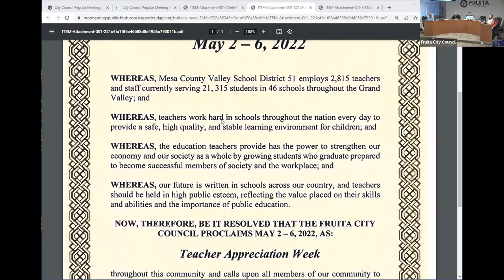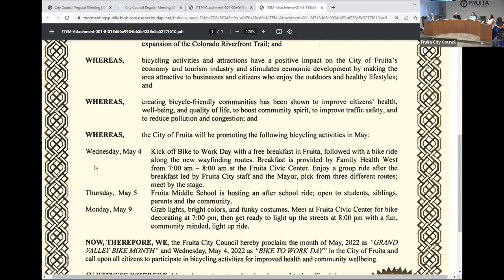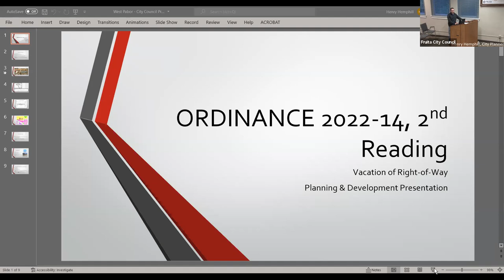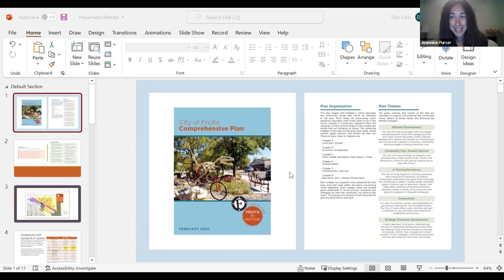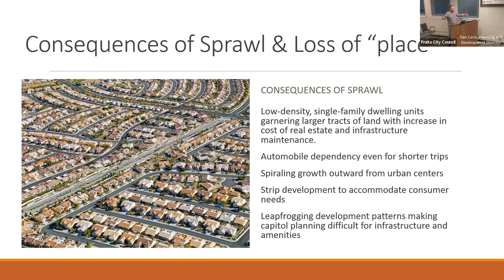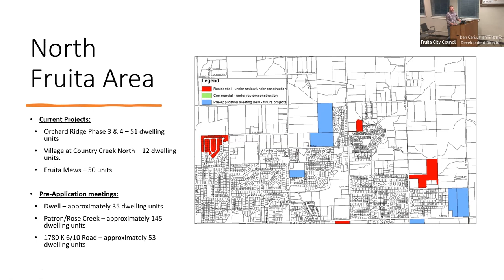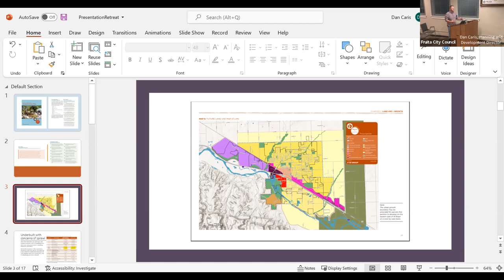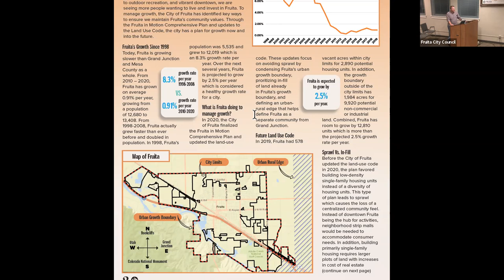Fruita City Council Meeting - May 3, 2022